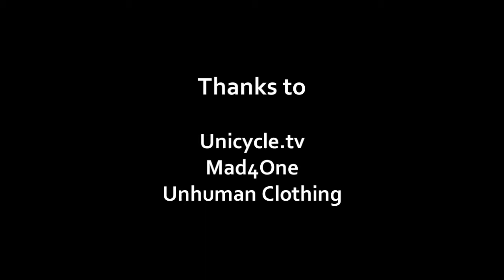Blue Lips - Eli Brill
Please enjoy my latest video, filmed in March/April of 2011.